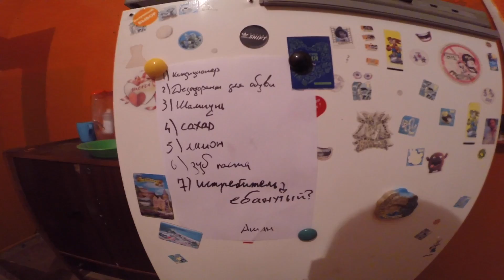Разбил GoPro. Дрифт на жигулях. ЗОЖник на посвяте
Помощь каналу:
Periscope - mandarinos
Влоги на GoPro Hero 3+ BlackEdition или на iPhone SE
Видео обработано в программе - iMovie